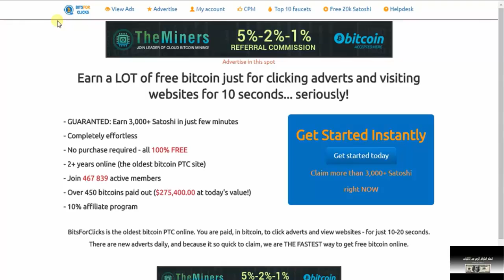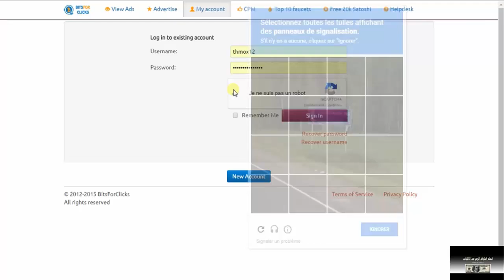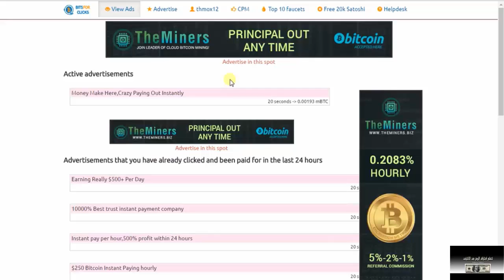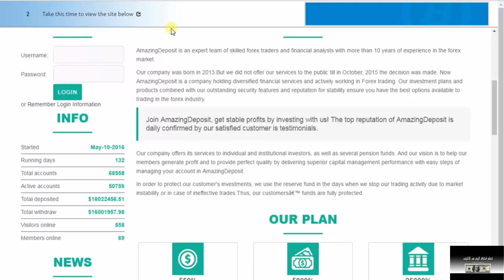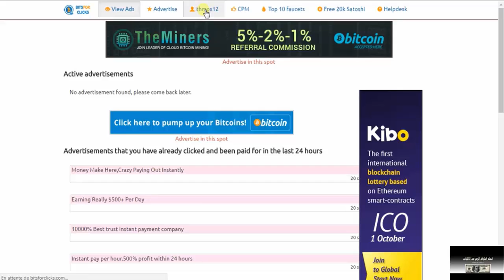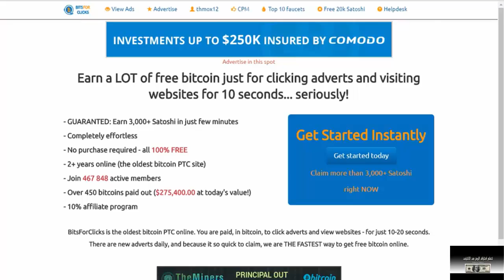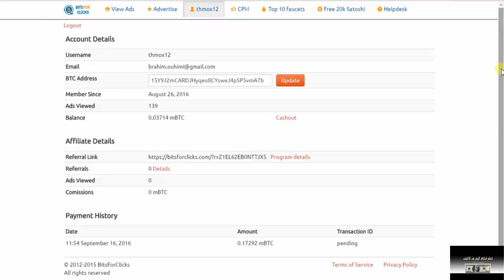شرح موقع bitsforclicks لربح البيتكوين 2017